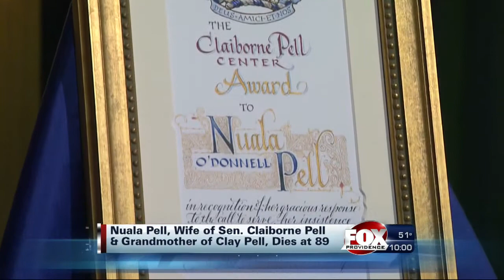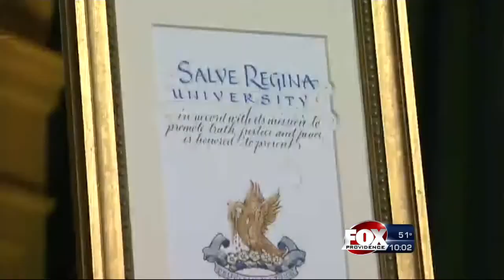Remembering Nuala Pell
Jared Pliner reports from outside the Pell Center at Salve Regina